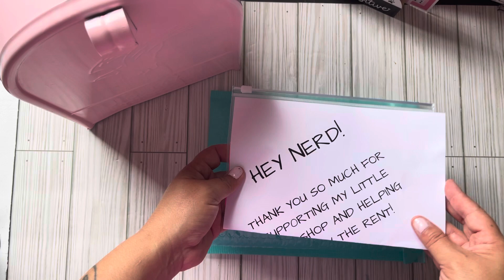Pink Mailbox HappyMail 📫happymail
Hello my cool cat budgeters Happy Friday . I hope you guys a wonderful.